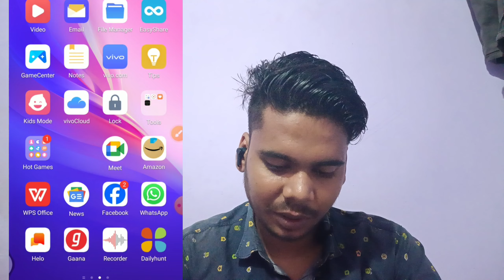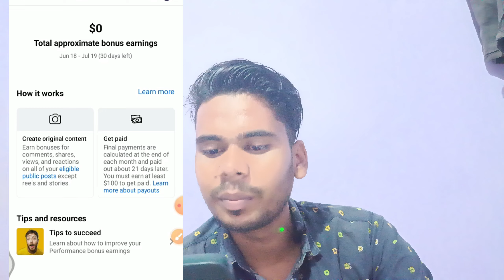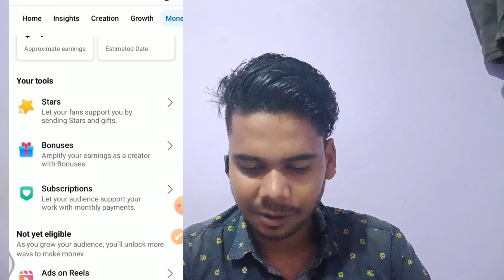3 दिनों में मिला फेसबुक का बोनस का सेटअप | how to Facebook bunas set-up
3 दिनों में मिला फेसबुक का बोनस का सेटअप | how to Facebook bunas set-up | ‎@ManojDey
facebook bonus kab milta hai
facebook bonus kaise milega 2023
facebook bonus kab milega
facebook performance bonus
facebook bonus
facebook profile page me parfomence bunas kaise milta hai

FOLLOW ME ON :

facebook bonus earning
facebook performance bonus earning problem
sirf 15 din me milega
facebook reels monetization